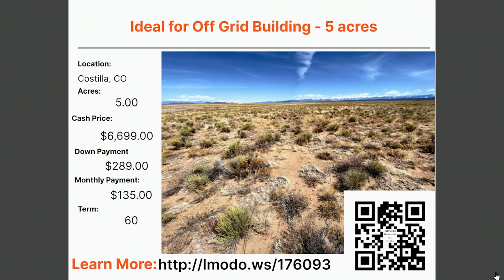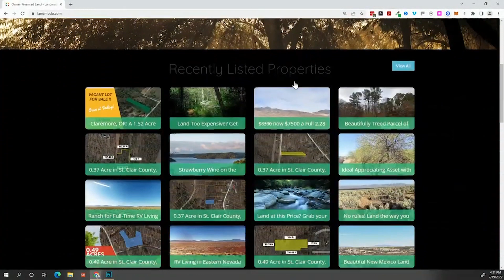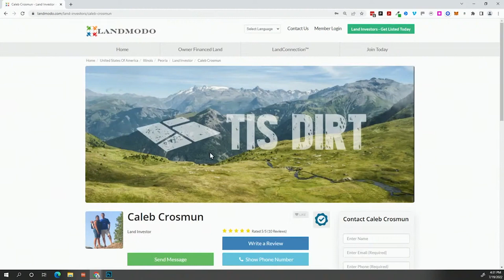California and Colorado Land for Sale | Owner Financed ONLY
Looking for affordable land with Owner Financing or Seller financing and no bank requirements, look no further, we have some great properties in California and Colorado available with incredibly low down payments and no credit checks.

🛑 Live Streaming Featured Properties Each Monday 🛑

Bucket 1 - Land to live on today | Bucket 2 - Buy Land today for the future | Bucket 3 - Recreational Land (Camping, Hunting, ATV, Horseback, etc) | Bucket 4 - "Land Banking" Holding land for the long term, remember, they don't make it anymore! WHAT BUCKET ARE YOU IN?

Before buying land, be sure to watch these important videos!